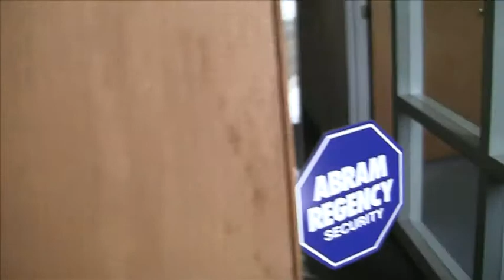GOLD'N Office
Office of the Gun Owners Legal Defense Network